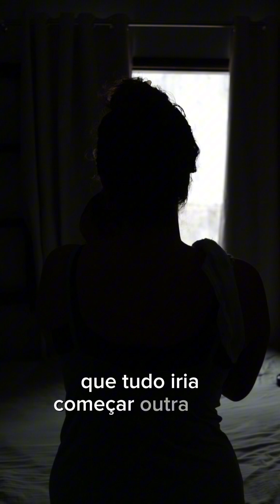O Vento da Noite - Parte 3/6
“Tomei um susto quando me vi, barriga inchada, papada, meu corpo estava irreconhecível”.

Ser mãe me transformou e me sinto pronta pra transborda na vida de empresárias que estão em busca de uma vida financeira mais leve🍃

Faltam exatamente 2 dias para a reabertura da minha agenda com a nova Consultoria Financeira Balance, vamos organizar juntas o seu orçamento para que você tenha tranquilidade financeira e comprometimento com suas metas.

Vou te ajudar a ter clareza dos seus objetivos e implementar bons hábitos na sua rotina!

Comente BALANCE e receba seu acesso do grupo no direct.